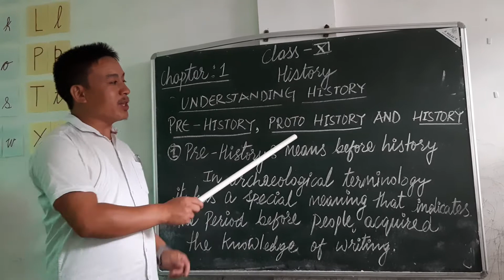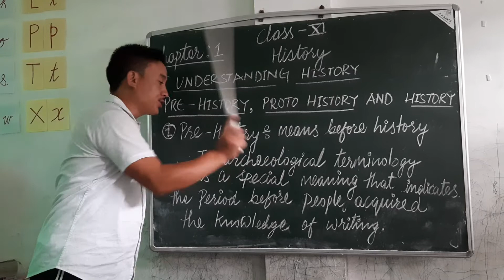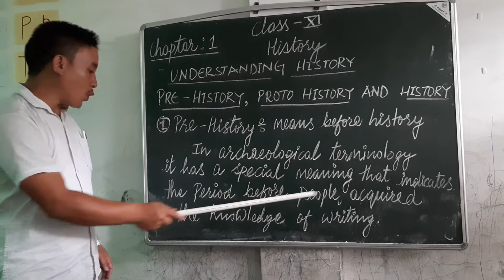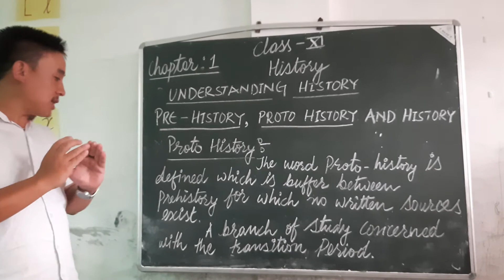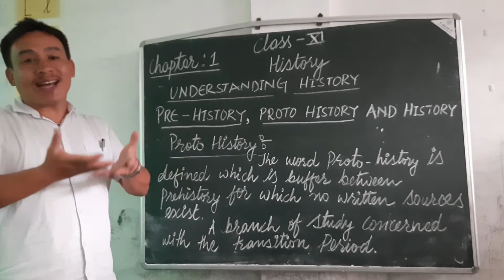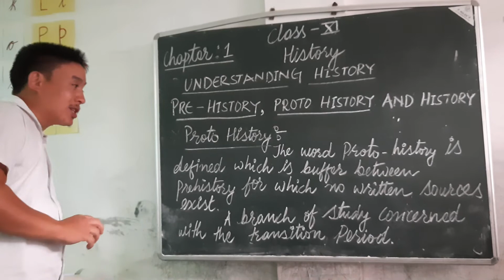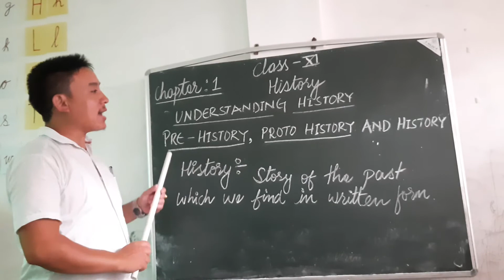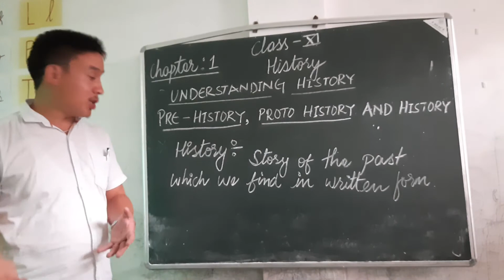Pre-History, proto- History and History